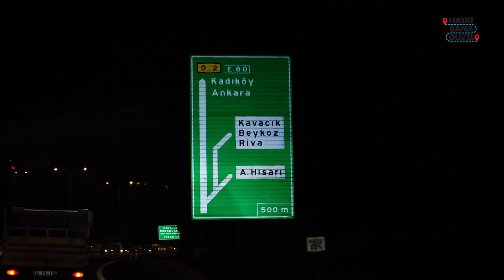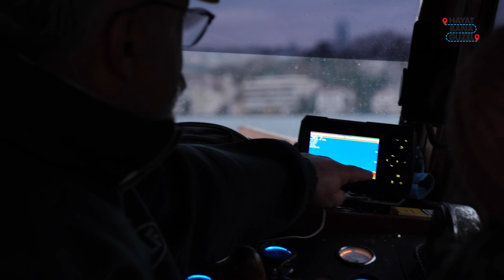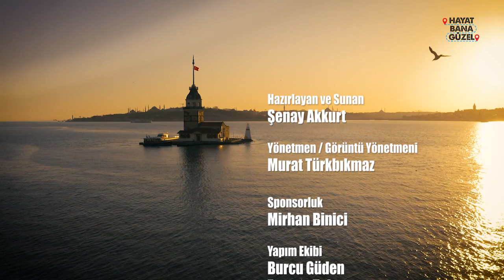HAYAT BANA GÜZEL - ŞENAY AKKURT - BOĞAZDA BALIK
Şenay Akkurt'la Hayat Bana Güzel artık kendi evinde! Yeni tüm bölümler Habitat TV'de ve kendi YouTube kanalımda olacak. Sizler için harika bölümler hazırlamaya devam ediyorum. Bu hafta arkadaşım şef Ebru Akpınar'la birlikte Beykoz'dan boğaza açıldık ve oltayla balık tutmaya çalıştık. Boğazın ve balığın hikayeleri ile bir gün geçirdik. Bilin bakalım kim ne yakaladı? Sonrasında da mangalda ızgara yaparak günü sonlandırdık. Ebru Akpınar'ın balık pişirme önerisini kaçırmayın, bundan sonra balık ızgara yapacaksanız mutlaka denemenizi tavsiye ederim. Bu bölümde sadece balık yok, İstanbul Boğazı ve boğaz semtleri ile ilgili çok güzel hikayeler ve bilgiler vermeye çalıştım. Yorumlarınızı ve önerilerinizi bekliyorum, yeni yer yeni heyecan ama siz ve ben aynıyız. Farklı deneyimlerin ve  hikayelerin peşinde gezilerde görüşmek üzere.

 olta geldi boğazda balık boğazda balık avı sarıkanat avı şenay akkurt hayat bana güzel